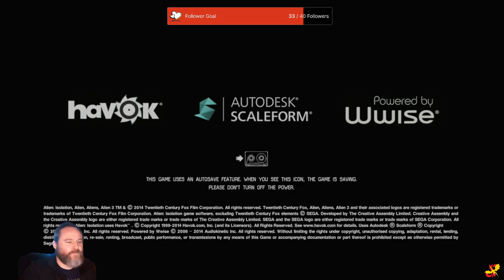Betrayal Of The Highest Kind - Alien: Isolation PS5 Long play - Part 5.